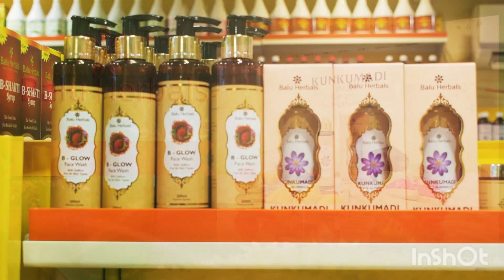face glowing oil,men&women, super results,suntan,buy 9030930000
@Baluherbals face glowing oil,ayurvedic,men&women,👌results,sun tan,buy customer care 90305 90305